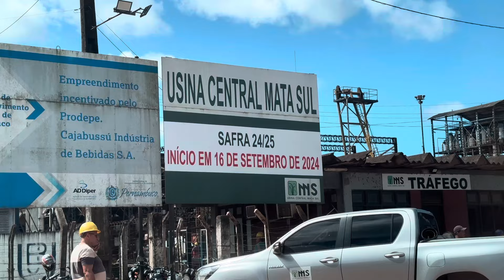USINA BOM JESUS - CENTRAL MATA SUL - CABO - PE. Vai moer em Setembro 2024.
Localizada no município do Cabo de Santo Agostinho, a 32 km da Capital Pernambucana, a Usina Bom Jesus S/A é uma indústria voltada para a produção do açúcar e do álcool.